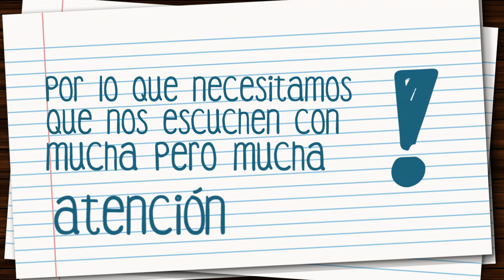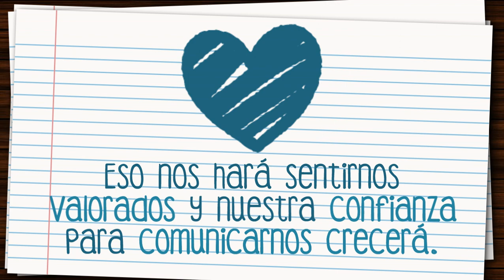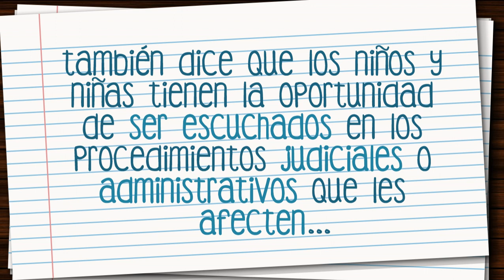Mi opinión es valiosa / participación de los menores de edad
Consiste en la importancia de las opiniones de los menores de edad hacia los adultos, pues muchos dan por hecho que no saben de lo que hablan, y esto puede afectar gravemente su actitud social y autoestima a futuro.